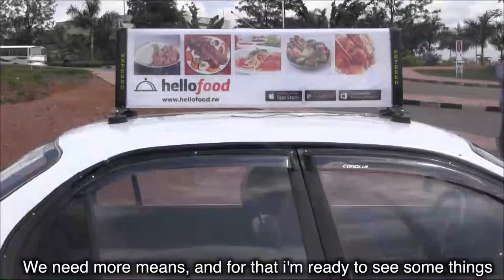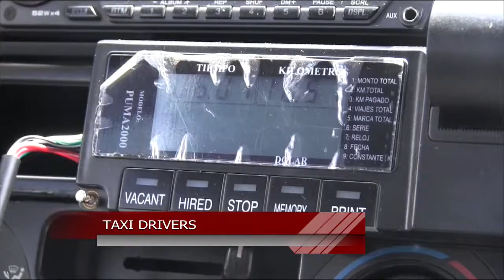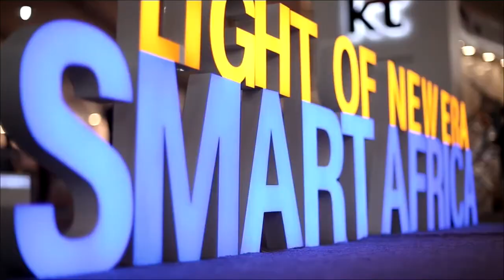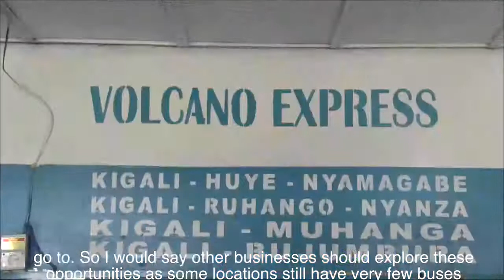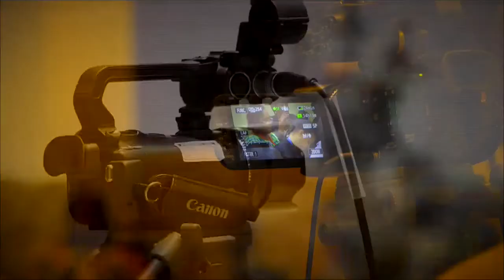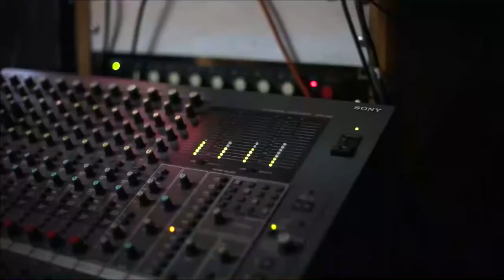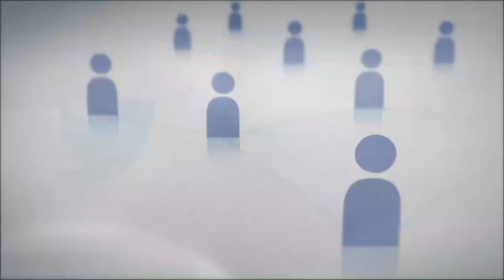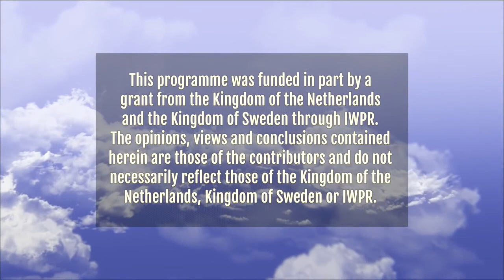Rise and Shine Rwanda : June 2nd 2015